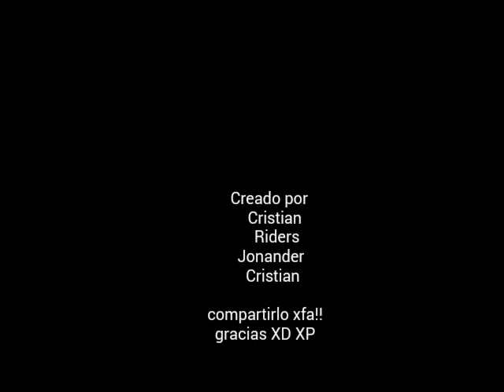DH Iturri 2015